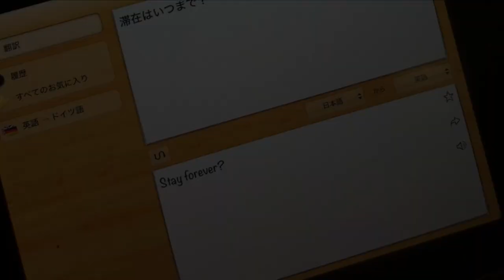Shimamaki Snowcats - Japan's Best Cat Skiing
Best Cat Skiing in Hokkaido, Japan

Riders:
Kohei Kudo, Takaharu Nakai, Yuri Okubo, Iikka Backstrom, Ken Block, Kimmy Fasani, Curtis Ciszek, Eric Jackson

Skiers:
Chris Benchetler, Paddy Graham, Tanner Rainville, Tom Ritsch, Hidemitsu Okada

Filmers:
Yifan Bai, Ben Perrier, Jakub Demacek , Satoru Chiba, Andre Nutini, Pierre Wikberg, Tyler Hamlet, Alex Pashley, Glen Claydon (Drone)

Special thanks to:
Ink Film, Stonp, Purejam, Smartwool, Legs of Steel, Volkl Skis, DC Snowboarding, Motta Onsen）,  Chihasegawa Onsen、Restaurant Ten